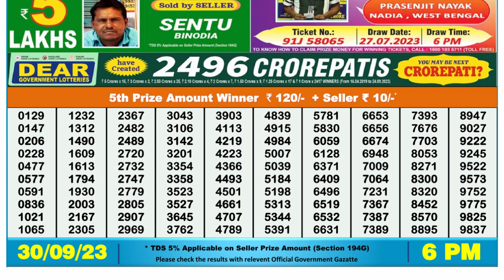🔴 Lottery Sambad Live 06:00pm 30/09/2023 Day Nagaland State Dear Lottery Result Pdf Download